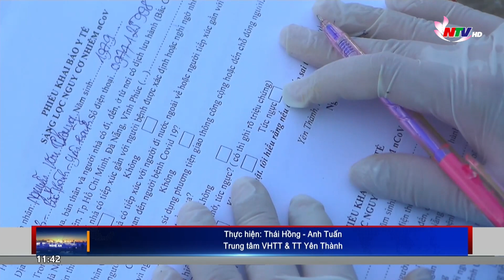Yên Thành: Phát hiện xe khách chở người từ vùng dịch về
Lực lượng CSGT Công an huyện Yên Thành đã phát hiện, xử lý ô tô khách BKS 37B – 020 76 của nhà xe San Hiền chở 20 người từ vùng dịch Covid-19 Hà Nội và Bắc Ninh về huyện Yên Thành.